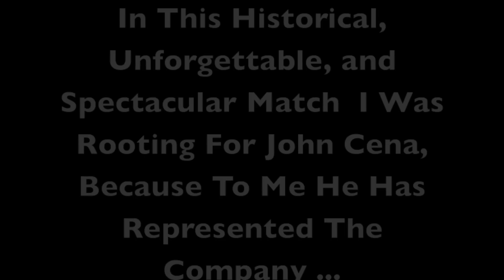WWE World Heavyweight "Unified" Champion - Randy Orton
WWE Tables. Ladders, and Chairs 2013 (December 15, 2013) history was made! The first ever and official WWE World Heavyweight "Unified" Champion was crowned by the Apex Predator - Randy Orton. Take a backstage sneak peak at the Viper as he just finished a brutal TLC Match! Enjoy!